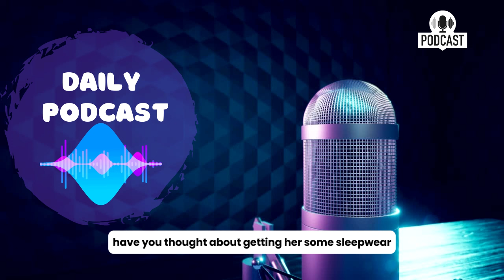Master English Speaking | Everyday English Conversations for Beginners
Welcome to ' your English podcast  – your gateway to unlocking the power of language! Join us on an exciting journey of language learning and exploration, where every episode is packed with valuable insights, practical tips, and engaging conversations to elevate your English proficiency.Whether you're a beginner embarking on your language journey or an advanced learner fine-tuning your skills, our podcast is tailored to meet your needs. Our passionate hosts are dedicated to providing you with an immersive learning experience that combines expert guidance, authentic conversations, and a supportive community.Tune in as we delve into grammar essentials, expand your vocabulary, enhance your communication skills, and share real-world strategies for mastering English. The 'English Mastery Podcast' is more than just a podcast – it's your companion on the path to language excellence.Subscribe now and be part of our vibrant community of language enthusiasts, where learning becomes a joyful adventure. Together, let's embrace the art of effective communication and elevate our English skills to new heights!"Feel free to adjust and personalize this description according to the specifics of your podcast.